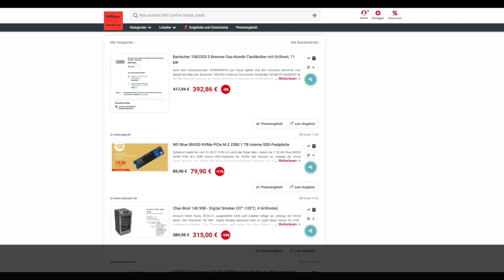Schnäppchen des Tages 30.03.21 - WD Blue SN550 NVMe PCIe M.2 2280 1 TB interne SSD-Festplatte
Heute ist Schnäppchen des Tages - WD Blue SN550 NVMe PCIe M.2 2280 1 TB interne SSD-Festplatte.